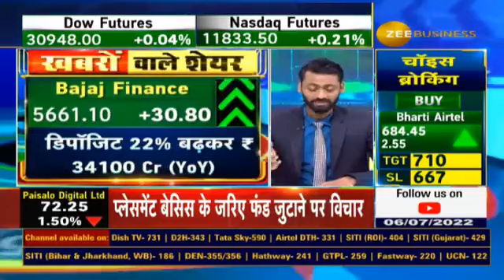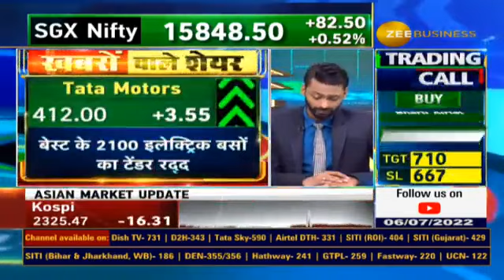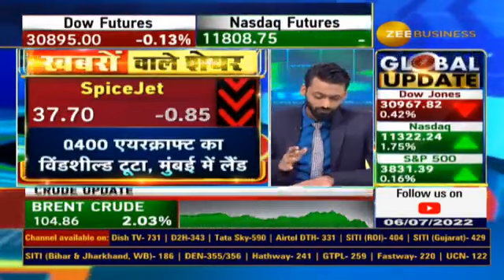Day trading guide for Thursday: stocks In News to buy or sell today —6th July 2022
🔸Bajaj Finance, Marico, Tata Motors, Satia Industries, BIOCON, SpiceJet समेत आज कौनसे शेयर रहेंगे फोकस में?